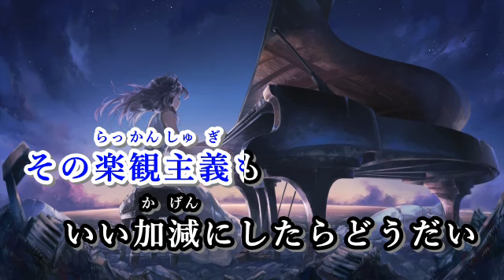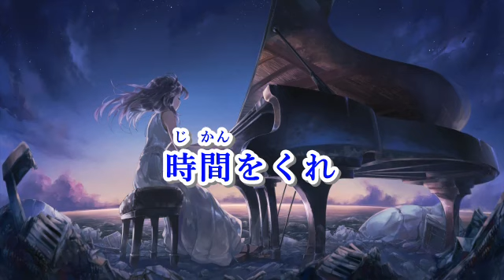【ニコカラ】Uz / Orangestar feat.IA【off vocal】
Illustration: M.B様